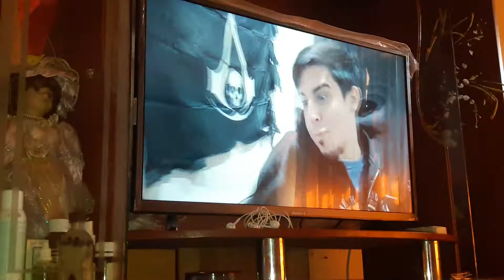Buena mañana | Coffee 😌